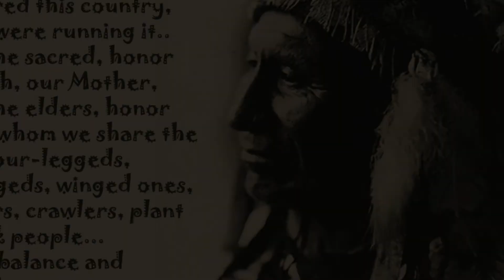Yeha Noha - Sacred Spirit (Respect to all Native Americans)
"When the white man discovered this country, Indians were running it. White man thought he could improve on a system like this...
Walk in balance and beauty.."